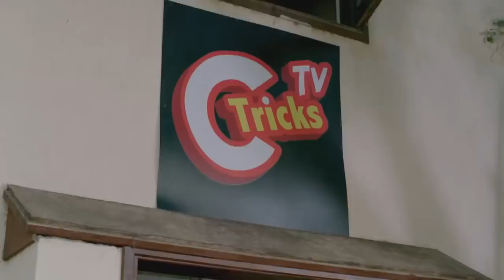هتموت من الضحك مع دنيا سمير غانم في دور المذيعة ومحمد سلام عامل فيها مهند التركي😂😂😂